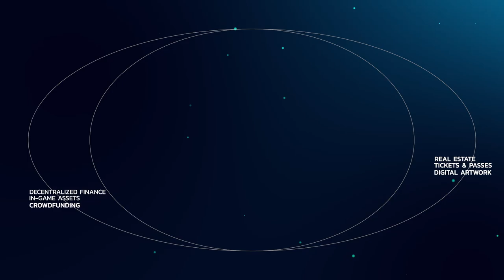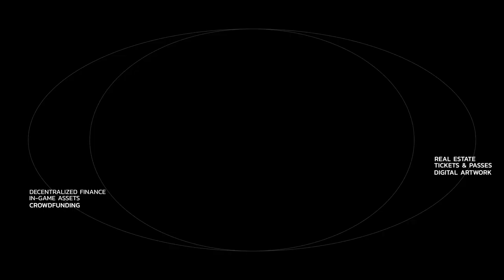A Glimpse Into Gaming in Tomorrow's Virtual Worlds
Today we are going to talk about the future of gaming and the role of AI within this ecosystem together with Jon Wolheim.

🌐 The Web3 Gaming Evolution
🌐 AI's Role in Shaping Gaming's Future
🌐 The Intersection of Web3, AI, and the Creator Economy
🌐 Embracing the Future